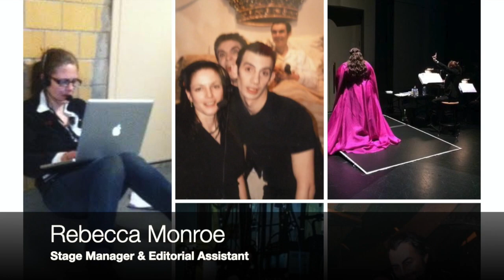The Actors Fund Career Center - Thank You from Clients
We're so grateful to have such wonderful clients in our Actors Fund Family! Participants in our LinkedIn: The Digital Network seminar put together this incredibly special “thank you” video to show their appreciation for all the career support they’ve received from The Career Center.

Special thanks to Hunter McHugh and Marci Skolnick who created the video and to all of our clients who participated: Rosalind Murphy, Hunter McHugh, Rebecca Monroe, Marci Skolnick, Jenny Harber, Flo Ankah, Dawn Chiang, Andrew W. Morton, Lisa W., Clara Francesca, Jenifer Shenker, Marisel Polanco, Beth Dubber, Jennifer di Bella, Susannah d'Arcy and Nava Namdar.

To learn more and sign up for our FREE workshops like our LinkedIn seminar,